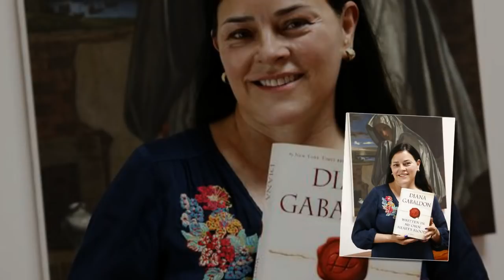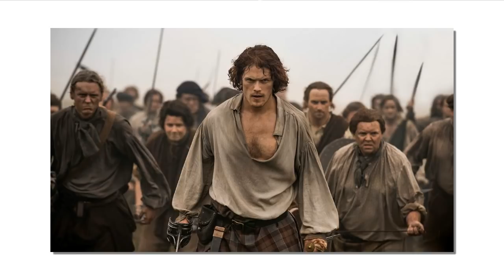Outlander author Diana Gabaldon on the scene that made Sam Heughan gag